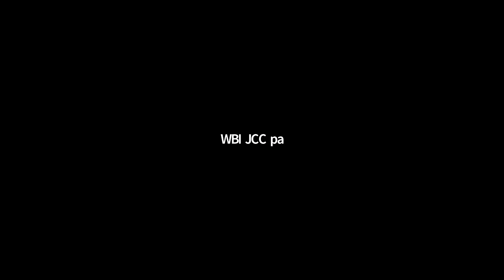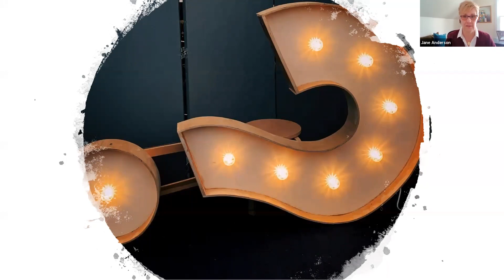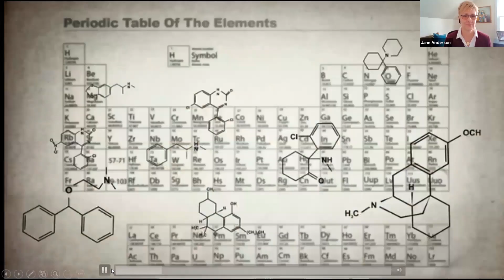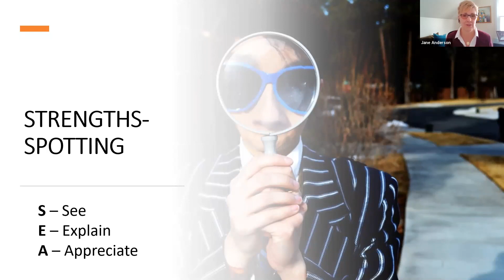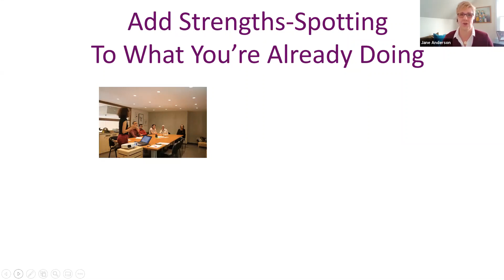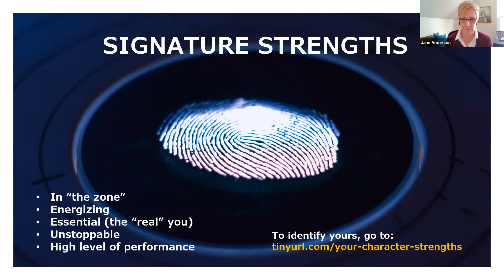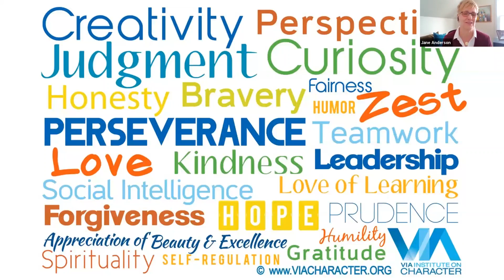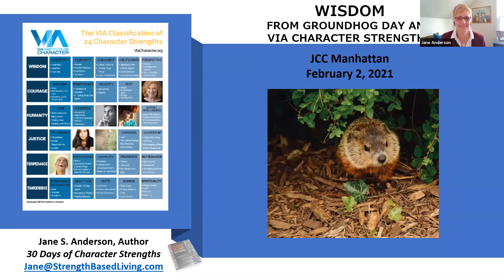Wisdom from Groundhog Day and VIA Character Strengths with Jane S Anderson